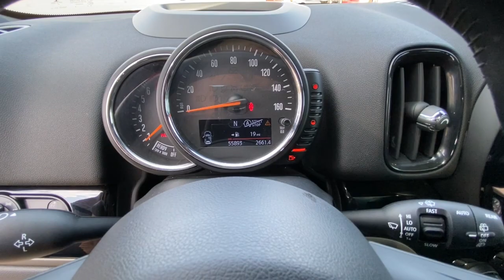2017 MINI Countryman Northern California, Redding, Sacramento, Red Bluff, Chico, CA H3B67405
Midnight Black metallic Used 2017 MINI Countryman available in Northern California at  Lithia Toyota of Redding. Servicing the Redding, Sacramento, Red Bluff, Chico, CA area.
2017 MINI Countryman Cooper S ALL4 - Stock#: H3B67405 - VIN#: WMZYT5C30H3B67405

250 E. Cypress Ave.

REDUCED FROM $25995! EPA 31 MPG Hwy/22 MPG City! PRICED TO MOVE $200 below Kelley Blue Book! LOW MILES - 55308! Heated Seats Sunroof Back-Up Camera All Wheel Drive Turbo Charged FULLY LOADED ACTIVE DRIVING ASSISTANT CLICK NOW! KEY FEATURES INCLUDE: Heated Driver Seat Back-Up Camera Turbocharged All Wheel Drive Aluminum Wheels Keyless Entry Steering Wheel Controls Heated Mirrors Electronic Stability Control Bucket Seats. OPTION PACKAGES: FULLY LOADED Auto-Dimming Interior & Exterior Mirrors Dynamic Damper Control SiriusXM Satellite Radio Technology Package 2 MINI FindMate tags MINI Wired Package Park Assistant MINI Head-Up Display Real Time Traffic Information MINI Connected 5 8.8 Touchscreen Navigation System Wireless Device Charging (Qi) Universal Garage-Door Opener Premium Package Power Tailgate Power Front Seats Privacy Glass harman/kardon Premium Sound System Convenience Package Rear Center Armrest Picnic Cushion Alarm System Storage Package TRANSMISSION: STEPTRONIC AUTOMATIC Axle Ratio: 4.643 GVWR: 4696 lbs ACTIVE DRIVING ASSISTANT REAR SPOILER. AFFORDABLE TO OWN: Was $25995. This Countryman is priced $200 below Kelley Blue Book. OUR OFFERINGS: Our commitment to treating you in a neighborly fashion extends from our inventories and auto repair service to our no-frills easy-to-comprehend auto financing. This comes not only in the form of car loans and leasing service for drivers from Redding Chico Red Bluff and Shasta Lake but a tenacious spirit dedicated to getting the flexible terms you deserve. Please feel free to explore our entire site and see all of the products services and pre-buy car research we have to offer. Pricing analysis performed on 7/14/2022. Horsepower calculations based on trim engine configuration. Fuel economy calculations based on original manufacturer data for trim engine configuration. Please confirm the accuracy of the included equipment by calling us prior to purchase.